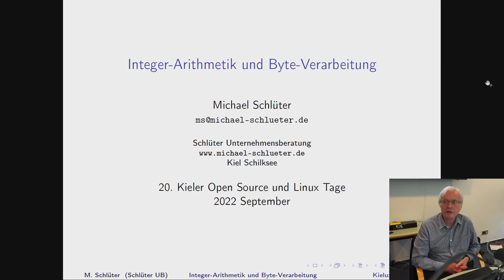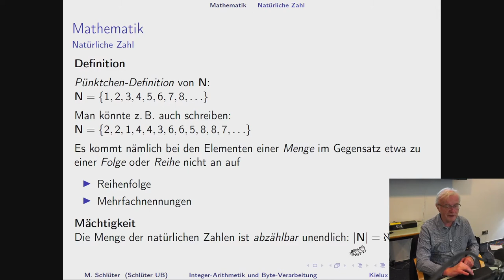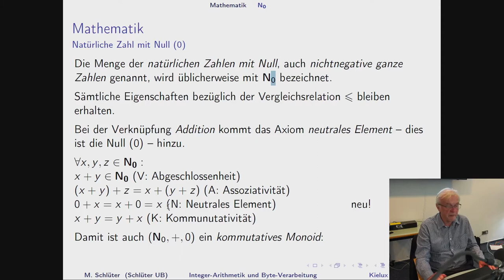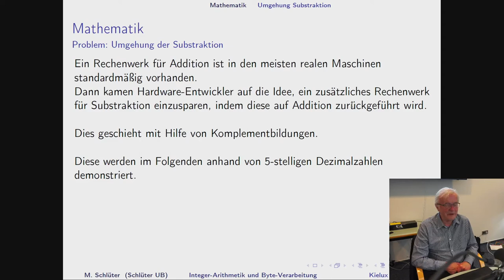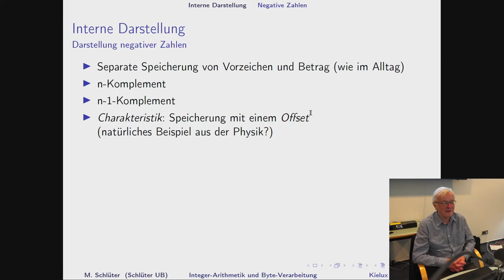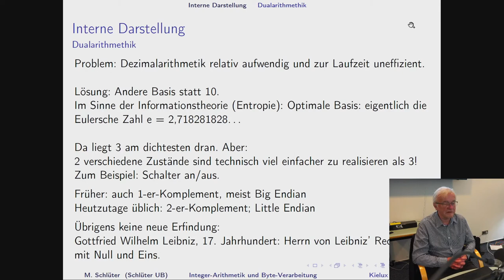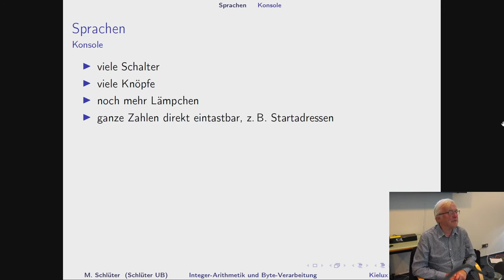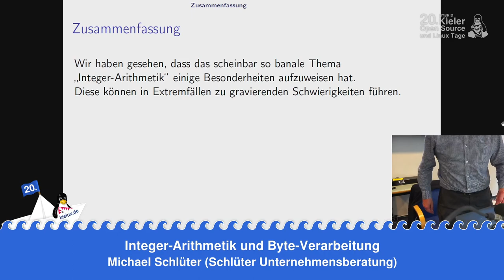Integer-Arithmetik und Byte-Verarbeitung - Kielux 2022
Ein Vortrag von Michael Schlüter.

Vor einigen Jahren hat es einen sehr interessanten Vortrag zum Thema "Gleitkomma-Arithmetik" gegeben. Doch auch über Integer-Arithmetik ist einiges zu sagen, besonders aus historischer Sicht. Da gab es zum Beispiel alternative Komplementdarstellungen mit negativen und positiven Nullen. Und auch in Gleitkomma-Arithmetik verbirgt sich Integer-Arithmetik.
Ferner gab es Besonderheiten bei der Verarbeitung von Bytes: Deren Länge war nicht immer konstant 8, sondern zum Beispiel 7 oder 6 oder gar 5 2/3.